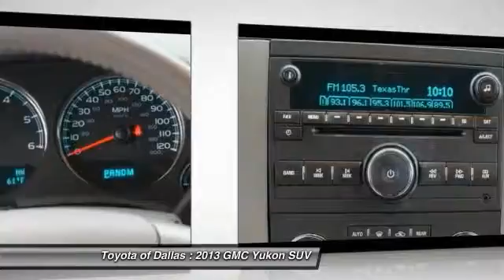2013 GMC Yukon Dallas TX DR271001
2013 GMC Yukon SLT

Come visit our BRAND NEW State-of-the-Art dealership.